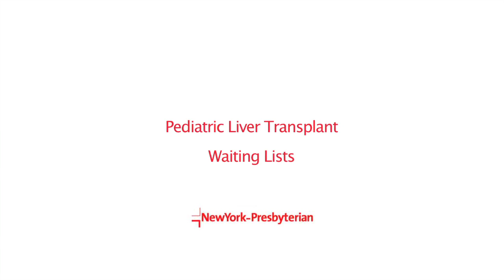Pediatric Liver Transplants -- NewYork-Presbyterian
Physicians at NewYork-Presbyterian discuss pediatric liver transplants. The doctors cover topics such as  why children need transplants; the benefits of transplants; the screening process; MELD scores and waiting lists; living donor versus cadaver transplants; possible risks and complications of transplants; outcomes; rejection of new liver and how to overcome it; and NYP's long-term commitment to its transplant patients.

00:00 - Steven Lobritto, M.D.
02:11 -- Mercedes Martinez, M.D.
05:03 -- Nadia Ovchinsky, M.D.
07:56 -- Tomoaki Kato, M.D.
10:33 - Jean Emond, M.D.
12:39 - Steven Lobritto, M.D.
14:58 - Jean Emond, M.D.